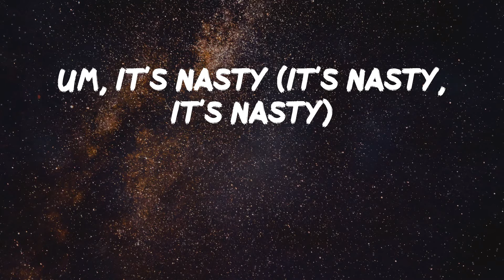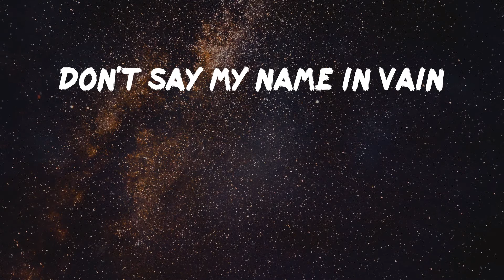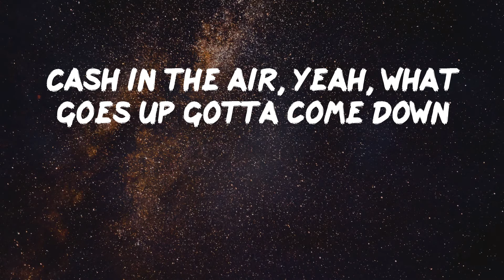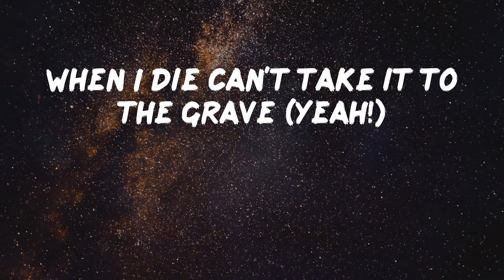Rae Sremmurd - Swang (Lyric Video) | Know some young niggas like to swang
Rae Sremmurd - Swang (Lyric Video)

Here is a banger from Rae Sremmurd called "Swang"

Lyrics: Swang - Rae Sremmurd
Um, it's nasty (it's nasty, it's nasty)
Know some young niggas like to swang, yeah
Know some young niggas like to swang
Big bank take a little bank
Everyday spillin' up drank
She want the whole crew, shawty brave
When the money talks, what is there to say?
Blow away, watch it blow away
When I die can't take it to the grave
Hop out, drop, top, fuck y'all talkin' I need it right now
Cash in the air, yeah, what goes up gotta come down
Gettin' dough ain't a thing change
Coasting, grippin' grain
Like a phase
Don't say my name in vain
I'm so glad that you came
All these bad bitches gettin' slain
Broke ass nigga get a clue
All these niggas know how we do
I know some young niggas from the bottom
They'll do anything for a dollar
I coulda went to school to be a doctor
But I dropped out and chose to be a baller
Switchin' lanes, spittin' game in my new drop
Still on a paper chase that don't ever stop
Everybody with me family, that's how we rock
Party at the mansion, we bout to flood the spot
Sremmlife!
When I die can't take it to the grave (yeah!)